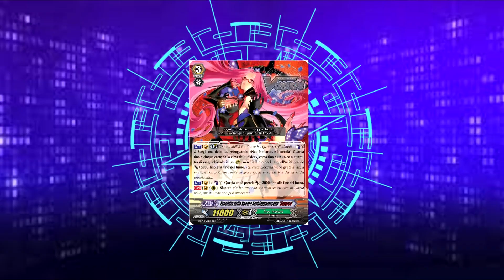Report dal fronte - Regionale Padova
Nuova rubrica. andiamo a vedere come ce la siamo cavata al regio di padova